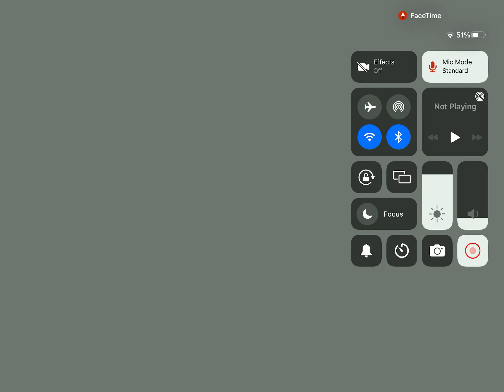Defeating mondo chick be swarm simulater